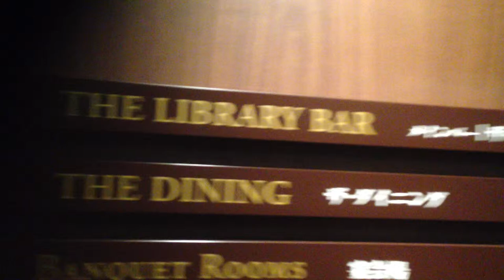at ANA CROWE PLAZA OSAKA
I went to the main bar at ANA Crowne Plaza Osaka Hotel on the 2nd floor.

以下はエステやコスメが実質無料になる懸賞サイトを併用し、ポイントを現金に換金することで即金で副収入を得ることができます。
あなたもハピタスでお得なポイント生活をはじめよう！

モッピー！お金がたまるポイントサイト

稼げるポイントサイト げん玉に無料会員登録しよう！！

現金がどんどん貯まるオンラインモール【ドコモ口座キャッシュゲットモール】無料登録

現在契約してるブロードバンド会社を変更して今すぐキャッシュバック可能
インターネットをするなら激安＆高速光回線【auひかり】

九州にお住いの方にお勧めのインターネット【BBIQ】

地デジ対応、高速通信、安い価格！【コミュファ光】

MVNOへ切り替えて毎月の携帯代5,000円カット、年間6万円節約も夢じゃない。
KDDI回線あります。月々756円(税込)からスマホが使える【mineo（マイネオ）スマホ】

月額1000円 無料で何でもサポート はじめてにやさしいスマホ【TONE】

MVNOならIIJmio。用途にあわせて選べる多彩なプランで機能とデータ量を組み合わせて使えます。

こちらは結婚を真剣にお考えの方向けの婚活サイトです。
出会いの街、青山の上質会員制結婚相談所     お見合いから成婚まで貴方を完全サポート

休日が不規則な女性看護師に特化した結婚相談プラン【白衣コン】

現在、キャンペーン中の美容関連のサイトです。
このリンクを使用した際に、初回購入のお客様限定で商品が無料になります。iHerb紹介コードは QDW311

極上高反発マットレス！13層やすらぎマットレス

高級な理由と目指すもの　エイジングケアの最高化粧品　gili(ジリ)

☆ 全身VIP脱毛22部位 ☆ 今年の夏に向けて憧れの全身お肌美人へ。